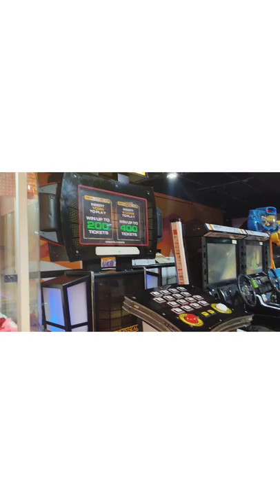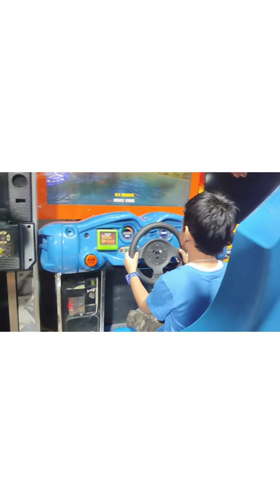Vlog Macha Ama/ Ngaihak koithoklure/Haita2 semjabani Mayam Nungaitrasu Yengbiyu😊/Cachar/Manpur/Vlog/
CacharManipuri Vlog s
Cachar Vlogs
M Rebi